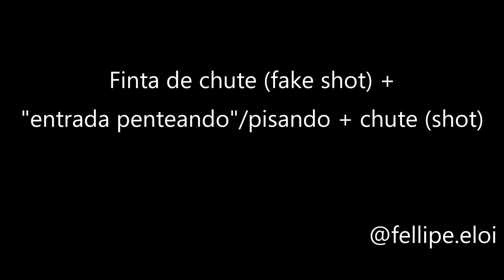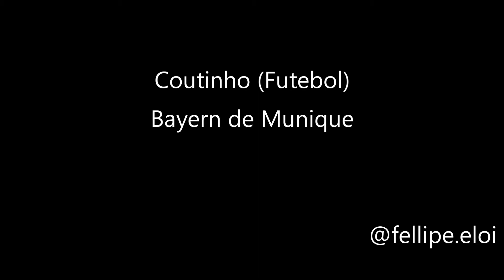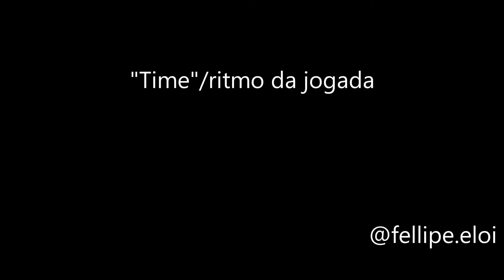Futsal - Fake shot + entrada penteando/pisando + shot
Legenda para tradução:

Movimentação larga, usando a extremidade da quadra (corrida aberta), com o corpo posicionado lateralmente em relação ao gol adversário (meta) e “de frente” para a bola.

Geralmente, esse movimento se encaixa mais fácil quando o jogador que vai receber a bola se posiciona fora do campo de visão do marcador (neste caso, do goleiro).

Atento ao passe, o jogador que vai recebê-lo pode se movimentar em direção à bola um pouco antes da finalização do movimento de passe do companheiro.

Essa antecipação de movimento é bem eficiente contra um marcador desatento ou numa situação em que o defensor se encontra pressionado a tomar uma decisão rápida, por conta de uma desvantagem numérica ou posicional, por exemplo, podendo “ficar no contrapé”/contramão.

O movimento bem executado pode criar uma oportunidade de finalização livre, na sequência.

“Time”/ritmo da jogada

Atenção:
 - Para a perfeita finta de chute (fake shot) que ilude o marcador;
 - E para a “necessidade”/opção do goleiro de sair rápido para bloquear o chute/diminuir o ângulo por conta da desvantagem numérica.

Faz sentido para ti? Falei besteira? Pessoal, comente aí e solte as críticas, seria uma honra receber seu feedback para continuar evoluindo.